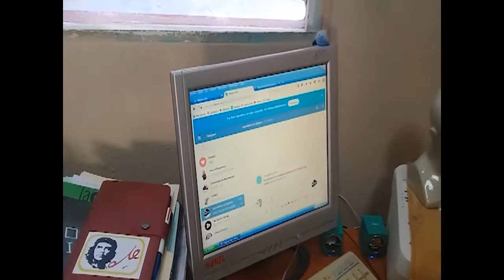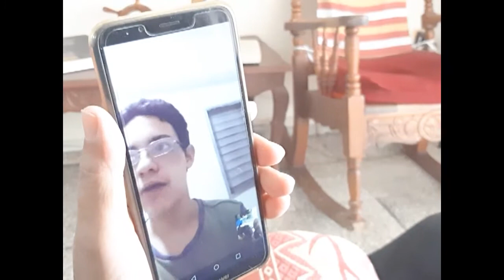Informan sobre el reinicio del curso docente autoridades del sector educacional en Cienfuegos.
Las adecuaciones curriculares en cada enseñanza son de las cuestiones en las que se trabaja por una mejor continuidad del período lectivo próximo a concluir. Sobre las particularidades del reinicio del curso docente en Cienfuegos refieren autoridades de diferentes sectores educativos en la provincia.